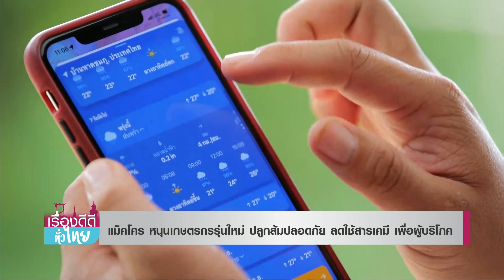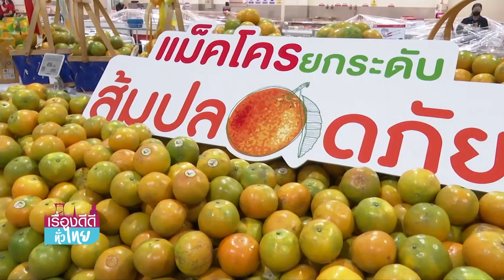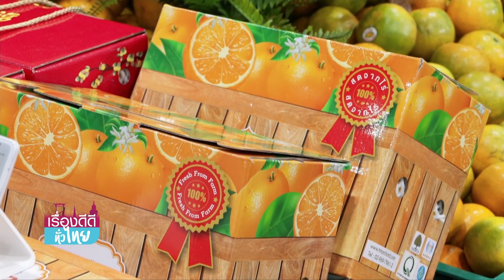แม็คโคร หนุนเกษตรกรรุ่นใหม่ ปลูกส้มปลอดภัย ลดใช้สารเคมี เพื่อผู้บริโภค | เรื่องดีดีทั่วไทย | 18-1-66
ส้ม ผลไม้มงคล ที่คนไทยเชื้อสายจีนนิยมนำมาไหว้เจ้า ซึ่งส้มถูกยกให้เป็นผลไม้แห่งความรุ่งเรืองและร่ำรวย

สำหรับตรุษจีนปีนี้ แม็คโครคัดสรรส้มสายพันธุ์ดีจากสวนส้มคุณภาพ ได้มาตรฐาน ปลอดภัยจากสารเคมีดูแล

ตั้งแต่ต้นน้ำ กลางน้ำและปลายน้ำ เพื่อมั่นใจได้ว่า ส้มที่แม็คโครปลอดภัย